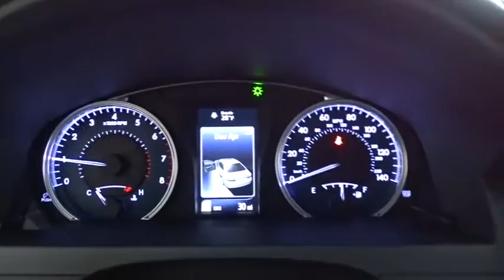2017 Toyota Camry Des Plaines, Elmhurst, Schaumburg, Chicago, Naperville, IL T48790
Bredemann Toyota
1301 W Dempster St

RADIO: ENTUNE PREMIUM JBL AUDIO W/NAV & APP SUITE -inc: Entune multimedia bundle w/7 high-resolution touch-screen w/split screen display AM/FM CD player w/MP3/WMA playback capability 10 JBL GreenEdge speakers in 8 locations auxiliary audio jack USB 2.0 port w/iPod connectivity and control advanced voice recognition hands-free phone capability phone book access and music streaming via Bluetooth wireless technology Siri Eyes Free HD Radio HD Radio predictive traffic and Doppler weather overlay AM/FM cache radio SiriusXM satellite radio w/3-month complimentary SiriusXM All Access trial Gracenotes album cover art and Entune app suite which includes Destination Search iHeartRadio MovieTickets.com OpenTable Pandora Facebook Places Yelp and Slacker Radio; real-time info including traffic weather fuel prices sports and stocks Access to Entune services is subscription free for details,ALLOY WHEEL LOCKS,ALL WEATHER FLOOR LINERS & CARGO TRAY PACKAGE,CONVENIENCE PACKAGE -inc: EC Auto-Dimming Rearview Mirror w/ Compass HomeLink Universal Transceiver Push Button Starting System Smart Key System w/Panic Wireless Door Lock driver door passenger and trunk Alarm & Immobilizer Anti-Theft System,BODY SIDE MOLDINGS,MOONROOF PACKAGE -inc: power tilt/slide moonroof,BLIND SPOT MONITOR,Front Wheel Drive,Power Steering,ABS,4-Wheel Disc Brakes,Brake Assist,Aluminum Wheels,Tires - Front Performance,Tires - Rear Performance,Temporary Spare Tire,Heated Mirrors,Power Mirror(s),Rear Defrost,Intermittent Wipers,Variable Speed Intermittent Wipers,Daytime Running Lights,Automatic Headlights,AM/FM Stereo,CD Player,Premium Sound System,Satellite Radio,MP3 Player,Bluetooth Connection,Auxiliary Audio Input,HD Radio,Steering Wheel Audio Controls,Power Driver Seat,Power Passenger Seat,Bucket Seats,Heated Front Seat(s),Driver Adjustable Lumbar,Pass-Through Rear Seat,Rear Bench Seat,Adjustable Steering Wheel,Trip Computer,Power Windows,Leather Steering Wheel,Keyless Entry,Power Door Locks,Remote Trunk Release,Cruise Control,Climate Control,Multi-Zone A/C,Woodgrain Interior Trim,Leather Seats,Driver Vanity Mirror,Passenger Vanity Mirror,Driver Illuminated Vanity Mirror,Passenger Illuminated Visor Mirror,Smart Device Integration,Engine Immobilizer,Traction Control,Stability Control,Front Side Air Bag,Tire Pressure Monitor,Driver Air Bag,Passenger Air Bag,Front Head Air Bag,Rear Head Air Bag,Passenger Air Bag Sensor,Rear Side Air Bag,Knee Air Bag,Child Safety Locks,Back-Up Camera